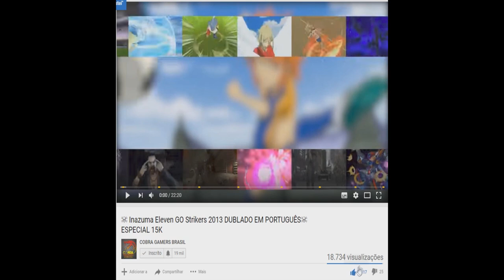Cavaleiros Do Zodíaco Alma dos Soldados # BATALHAS - 17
ORIGIN: THI_SNAKE

STEAM: THITHIPANCADAO1

Nossa Fanpage!!!

* Em Cavaleiros do Zodíaco: Alma dos Soldados Dublado, você terá a oportunidade de passar por todas as sagas que fizeram parte do clássico desenho animado, com direito aos principais personagens dos arcos do Santuário, Asgard, Poseidon e Hades. Seiya, Shiryu, Yoga, Shun e Ikky terão que usar todo o seu poder para defender a deusa Atena da ameaça das divindades malignas e seus serviçais.

Além disso, também será possível jogar com as versões divinas das armaduras de todos os poderosos cavaleiros de ouro e mostrar todo o poder do seu cosmo. Tudo isso acompanhado pelas saudosas vozes originais que marcaram a versão nacional do anime que inspirou o jogo.

* Dubladores: Thor de Phecda: Carlos Campanile Seiya de Pégaso: Hermes Baroli Hilda de Polaris: Marli Bortoletto Fenrir de Alioth: Wendell Bezerra Hagen de Merak: Cássius Romero Mime de Benetnasch: Caio César (substituindo Luiz Carlos de Moraes) Shido de Mizar: Renan Gonçalves (substituindo Sidney Lilla) Bado de Arkor: Armando Tiraboschi Siegfried de Dubhe: Tatá Guarnieri Poseidon: Alfredo Rollo Atena: Letícia Quinto Mu de Áries: Marco Aurélio Milo de Escorpião: Márcio Araujo Aldebaran de Touro: Ronaldo Artinic Shaka de Virgem: Carlos Silveira Máscara da Morte de Câncer: Paulo Celestino Saga de Gêmeos: Gilberto Baroli